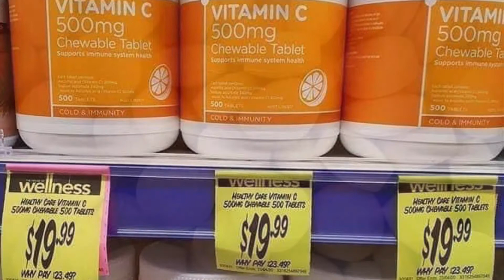Viên nhai/ngậm bổ sung vitamin C Healthy Care Úc 500mg lọ 500 viên | Diệp Nhung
Bổ sung C mà ngon như ăn kẹo ý!
Vitamin C mẫu mới, dạng viên nhai mn ơi ngon lắm ạ. mình về sẵn hũ to đoàng 500 viên cả nhà dùng nhé
Hè đến rồi mn bổ sung vit C nha

🍊VIÊN NGẬM VITAMIN C Healthy Care - Úc
500mg -

Ngày 1-2 viên để nhai như kẹo khi rảnh rỗi, vị cam thơm ngon, Cứ gọi là nghiện luôn được

🧡CÔNG DỤNG:
Healthy Care Vitamin C rất hữu ích cho việc bổ sung vitamin C để hỗ trợ duy trì hoặc cải thiện sức khỏe nói chung.
-  Giúp giảm tần suất, mức độ và thời gian bị cảm lạnh và cúm.
- Giúp sáng rõ rệt, mờ vết thâm
-  Duy trì hệ thống tim mạch khỏe mạnh.
-  Duy trì mức cholesterol khỏe mạnh bình thường.
-  Duy trì một hệ thống miễn dịch khỏe mạnh.